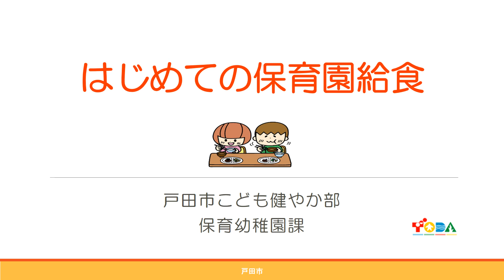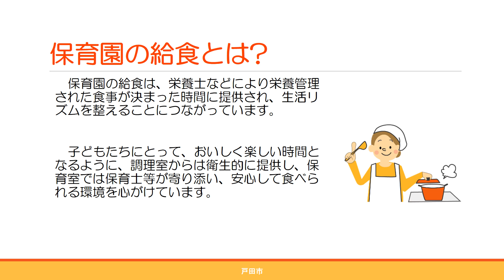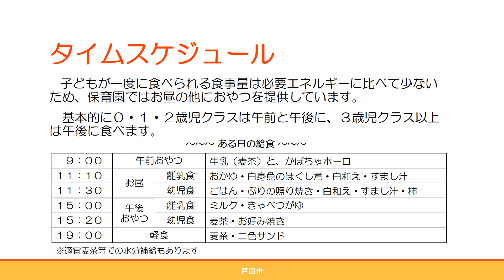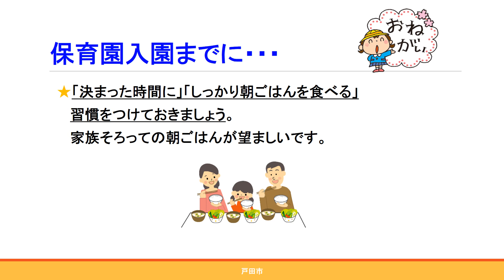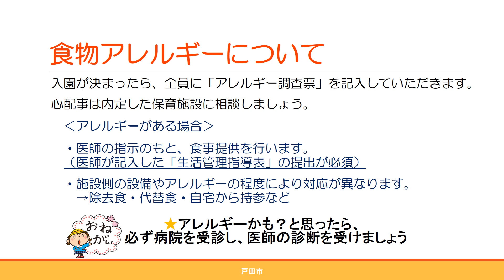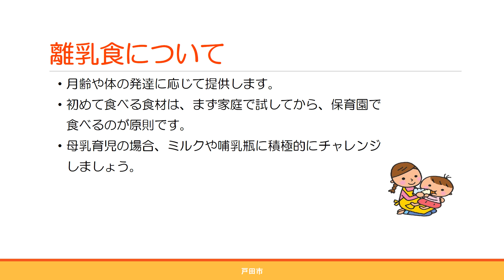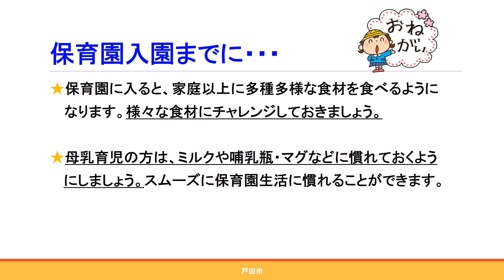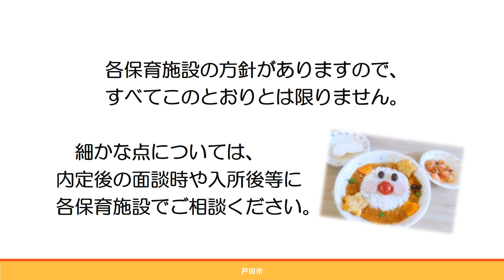令和6年度 はじめての保育園給食